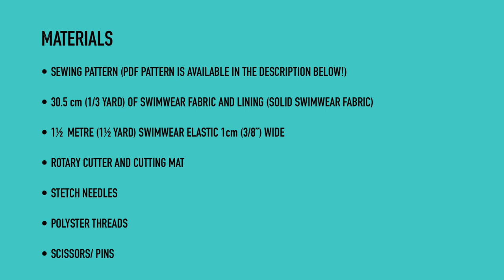DIY SEW BIKINI TOP, REVERSIBLE SEAMLESS BANDEAU SWIMSUIT | GIGI FASHION DESIGNER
In this DIY sewing tutorial, I will show how to sew a bikini top, reversible bandeau swimsuit and seamless. I hope you enjoy and find this DIY sew swimsuit very helpful 🙂.

Happy Sewing!

~~~ Sewing Supplies, I use the most on the sewing tutorial~~~
• My recommendations list